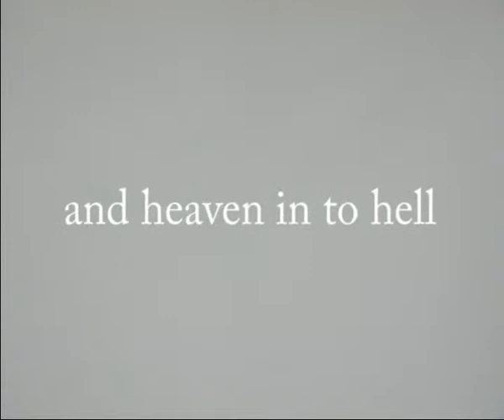Met je geest kun je van de Hel de Hemel Maken